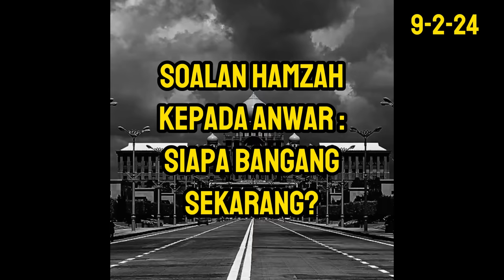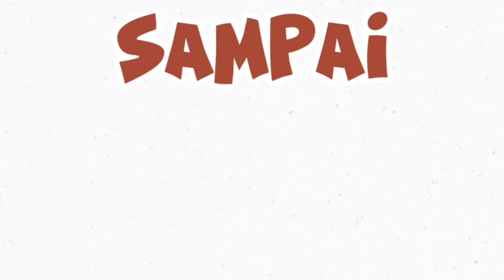Hamzah tanya Anwar, "SIAPA B4NG4NG?"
Nampaknya Hamzah Zainuddin dah kembali lantang. Masa PC PN semalam, terus soalan ini keluar. Lain macam!